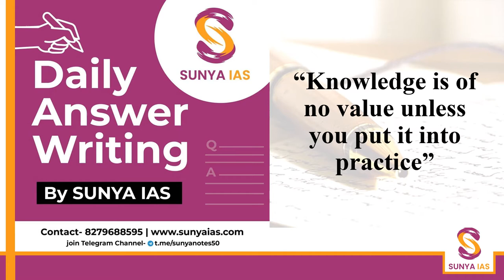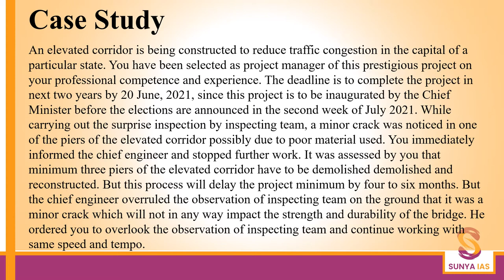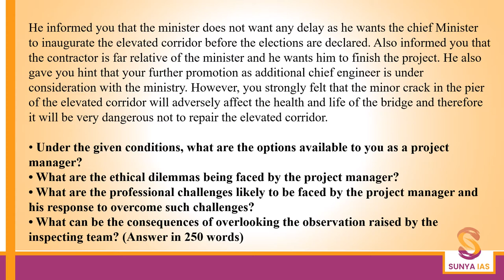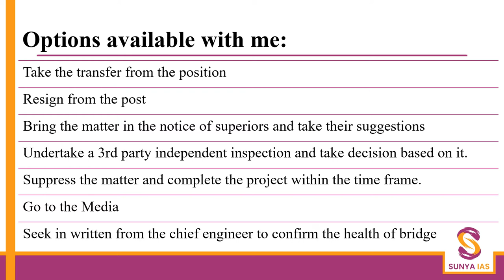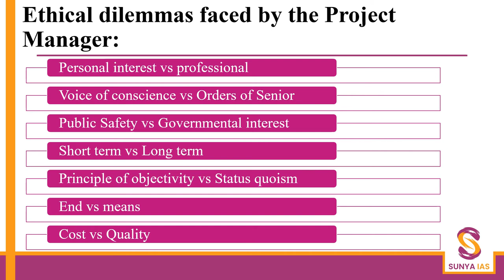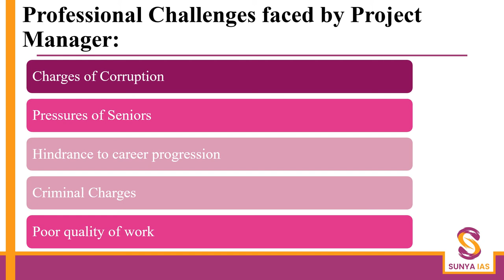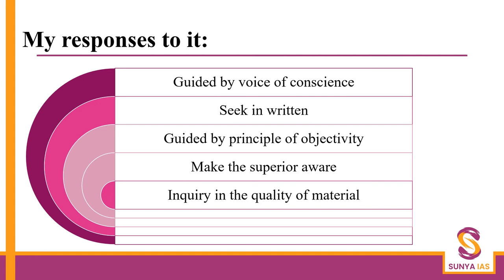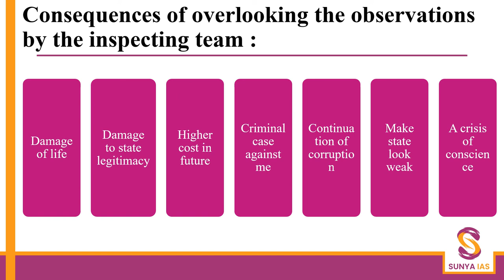Daily Answer Writing | DAY 24 | January 2022 | GS 4 | SUNYA IAS | SUNYA MAINS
Understand the dynamics of UPSC preparation by practicing answer writing on a daily basis.

January = GS 4

Write Daily, Improve Daily!

1. Every Month, one Paper will be covered. Registering in Any month for the 4 Month program will help you to cover Every Paper at least once.
2. There will be 1 Question Daily(except Sundays)
3. Question will be posted daily at 10 am.
4. Evaluation within 24-48 hrs
5. High-quality Model answers will be provided.